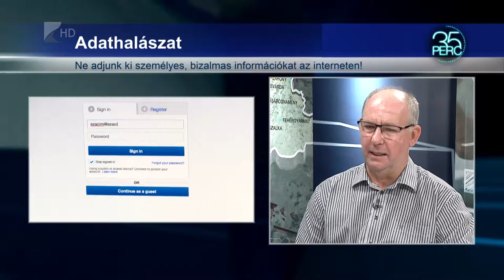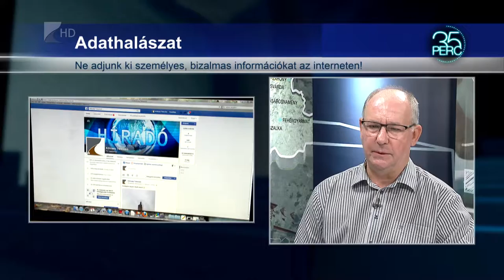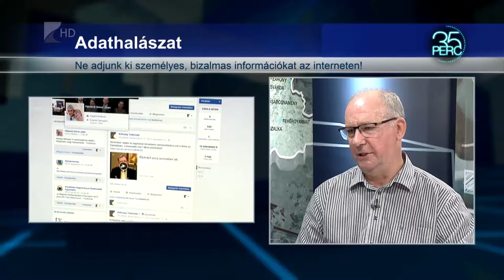Figyelmeztett a jegybank - Kölcsey Tv